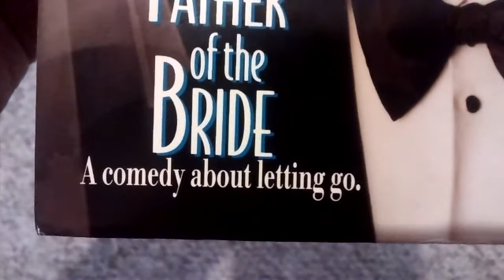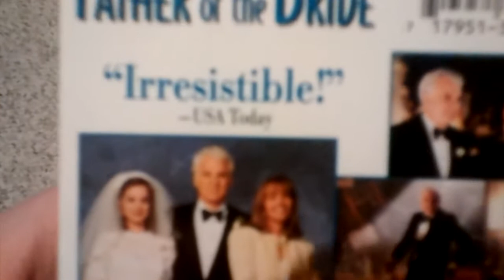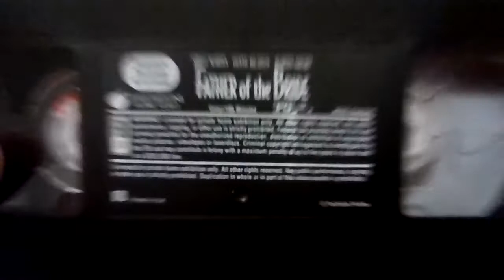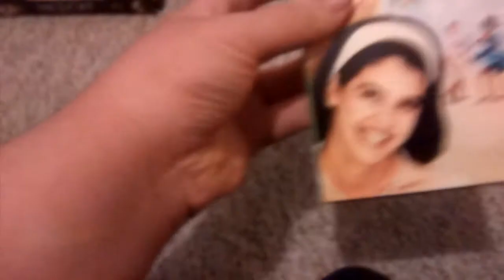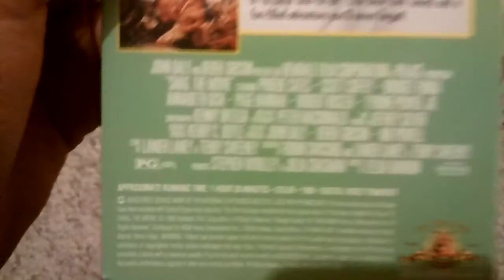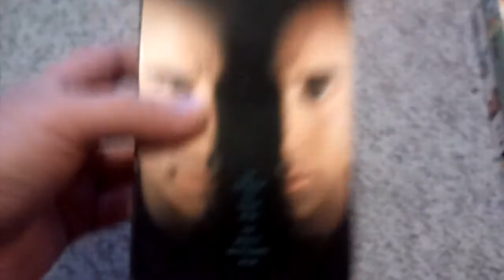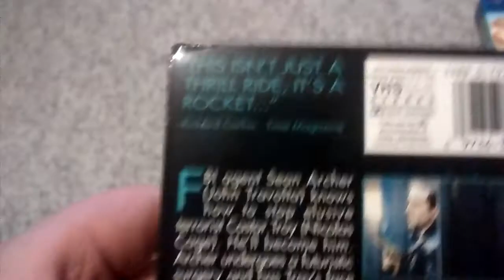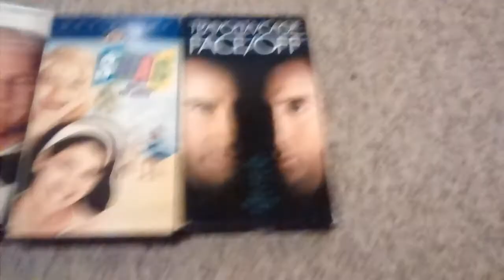VHS Update For December 16th 2016